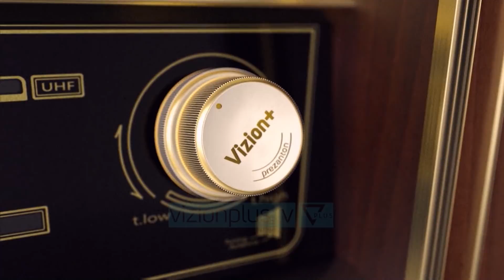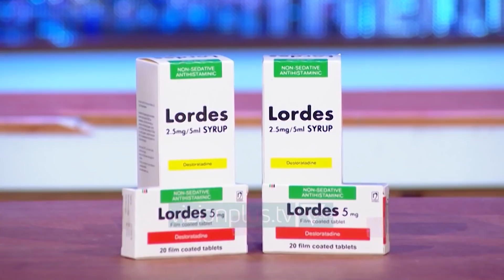FAKE OFF - Lushnja në ALARM, ka synetlliqe por jo nuse - 16 Qershor 2022 - Vizion Plus